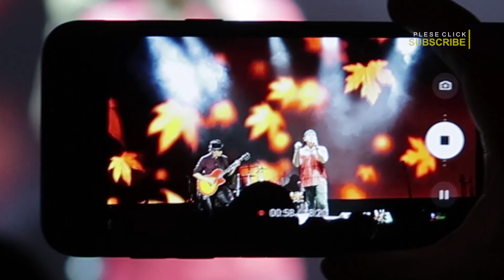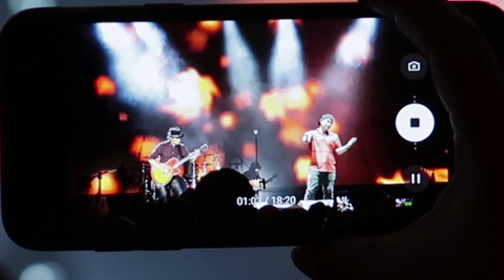Padi - Rapuh & Love of My Life Live in Cimb Niaga Xtra Xpo 2019